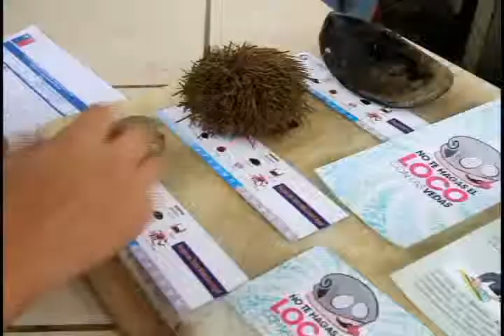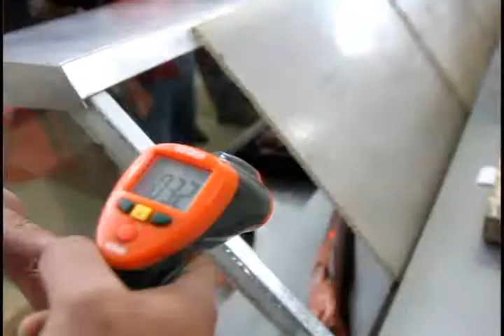Fiscalización de productos del mar por Semana Santa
En la Región de Valparaíso, Seremi de Salud, Sernapesca, Armada y PDI fiscalizan productos del mar por Semana Santa. De momento, se ha decomisado 1.300 kilos de variedades congeladas que no contaban con las autorizaciones para su comercialización.